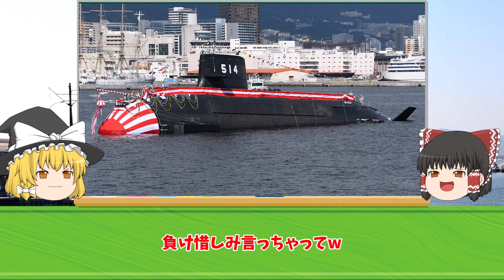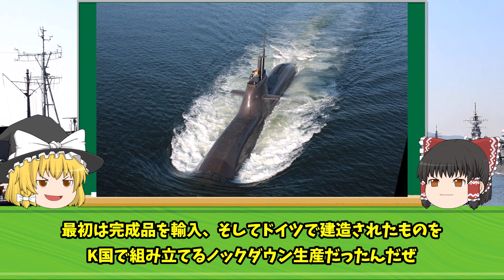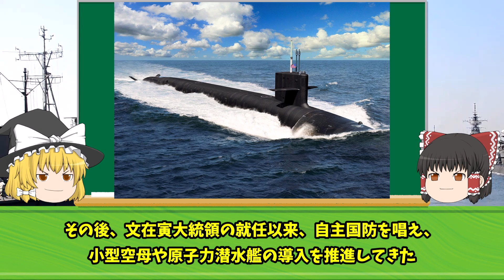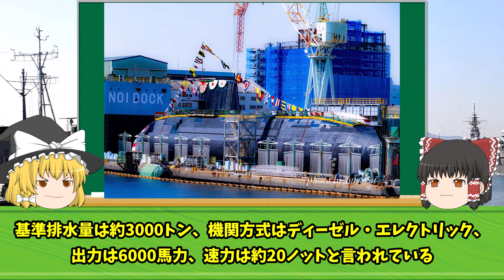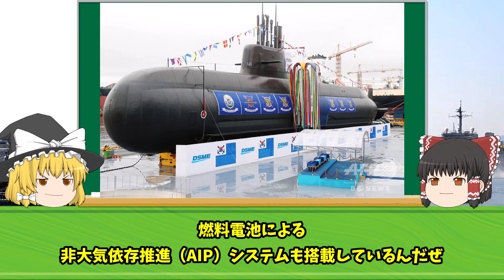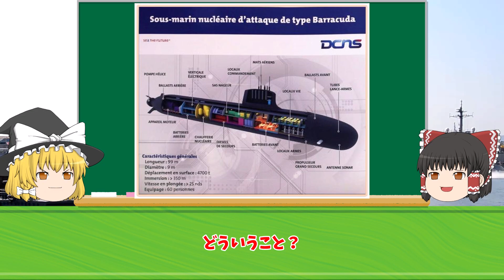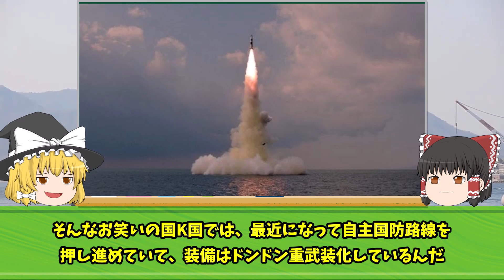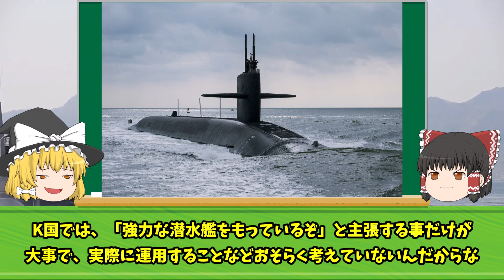韓国軍「何度言えばわかる！海上自衛隊の最新鋭潜水艦「たいげい」「はくげい」など、我が国の潜水艦「島山安昌浩級」の相手にならないに決まっている！」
iStock.com/Purplevideos,circotasu,baileystock,komisar,viafilms,3DSculptor,PlotPhoto,snksnksnksnksnk,jjneff,designprojects,AvigatorPhotographer,felixmizioznikov,vesperstock,Treedeo,mutra,Yuri_Arcurs